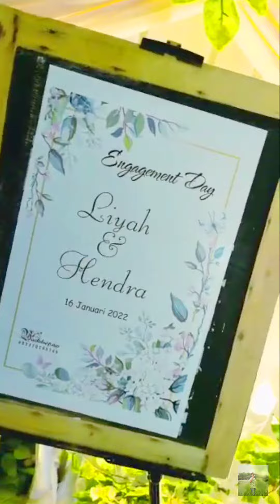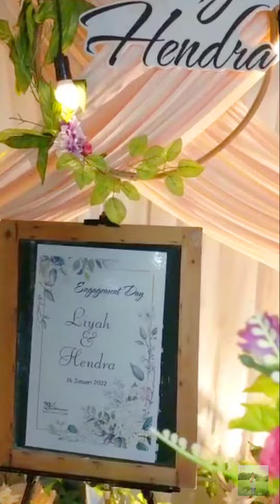Sholawat Ya Rosulalloh Lamaran Baper Liyah & Hendra 2022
Lamaran Baper